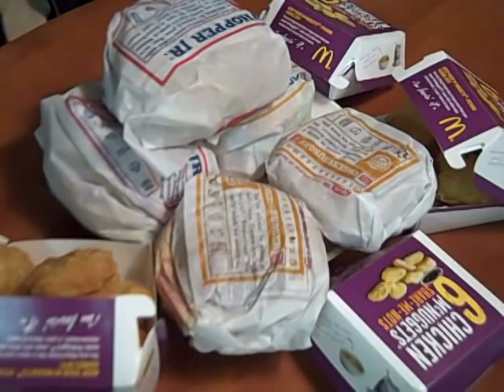Hunger Trailer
The Secret Sauce had an english book report people! So what could be better than making a movie trailer for the book. This trailer is for the Knut Hamsun novel Hunger. Soooooo yeah enjoy.